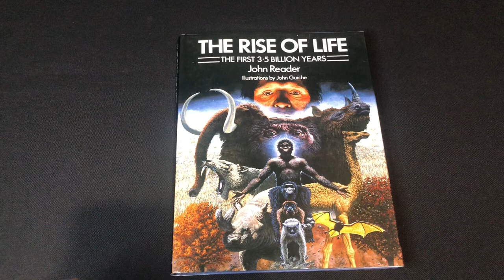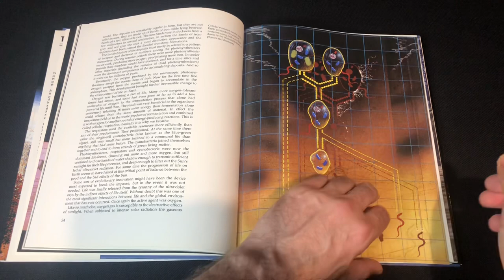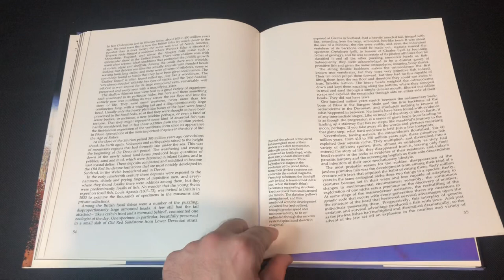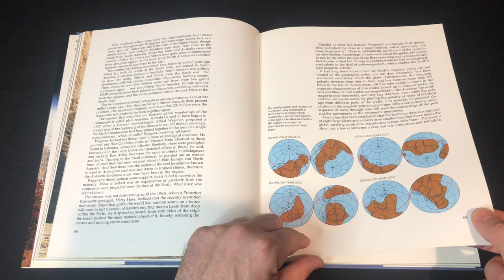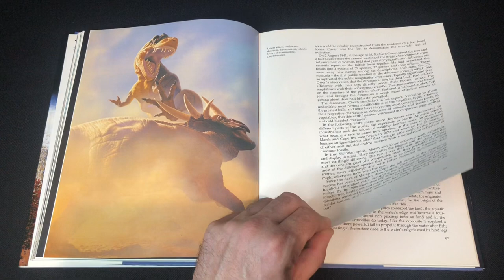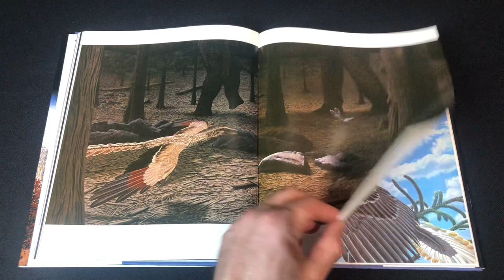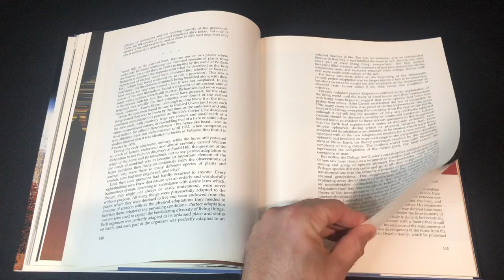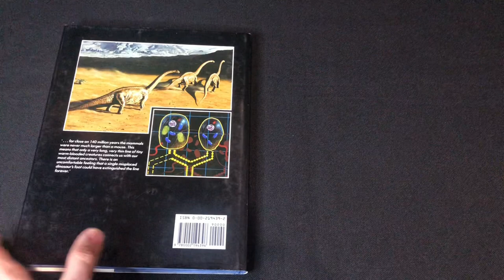The Rise Of Life The First 3.5 Billion Years. John Reader.